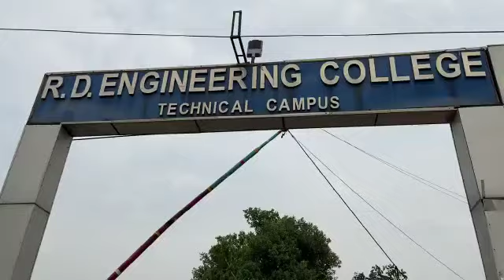iON Digital Zone iDZ 2 Duhai RD Engineering College ,Meerut Road , Duhai Road , Ghaziabad 201206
¡ ON Digital Zone iDZ 2 Duhai RD Engineering College , 8th KM Mile Stone from NH 58 Delhi - Meerut Road , DuhRD Engineering College , 8th KM Mile Stone frod 201206

¡ ON Digital Zone iDZ 2 Duhai RD Engineering College , 8th KM Mile Stone from NH 58 Delhi - Meerut Road , Duhai Road , Ghaziabad , Uttar Pradesh , India , 201206